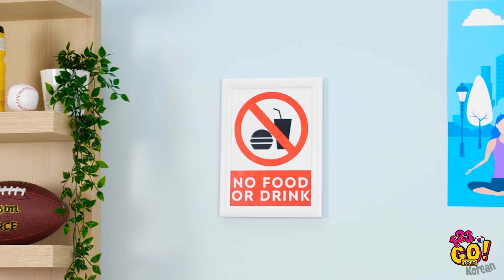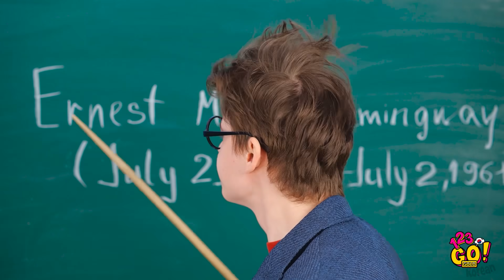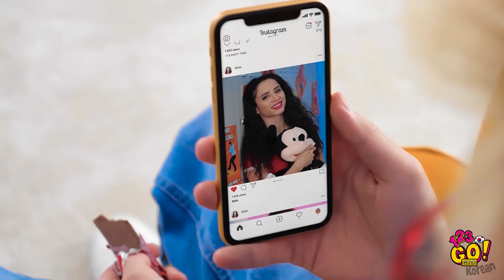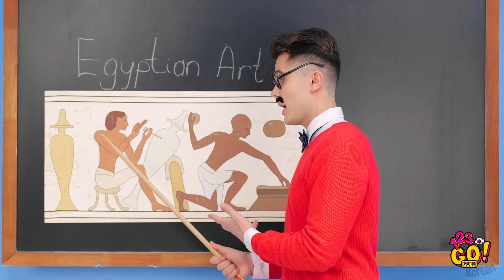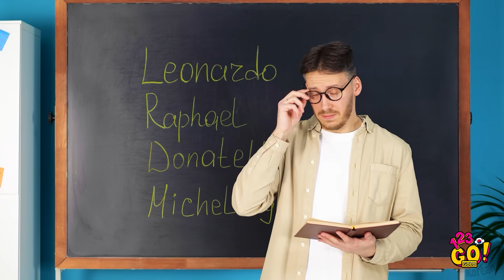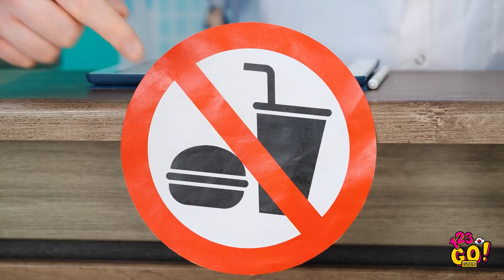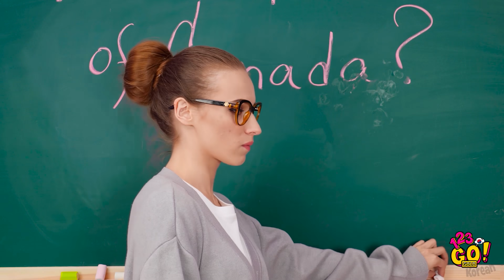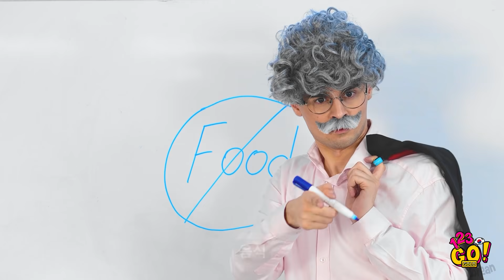생활을 편리하게 해 줄 교활한 음식 아이디어 || 123 GO! GOLD 가 준비한 간식을 숨기는 기발한 방법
음식 애호가 여러분! 친구, 가족, 그리고 선생님으로부터 맛있는 간식을 숨길 방법을 찾느라고 고심 중인가요?
오래전에 알았더라면 좋았을 현명한 음식 꿀팁을 준비했어요!